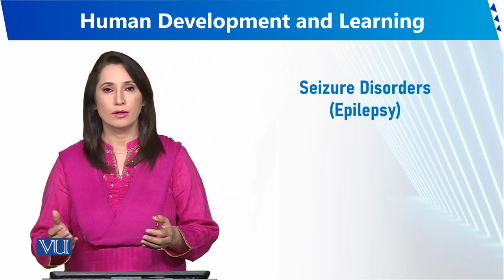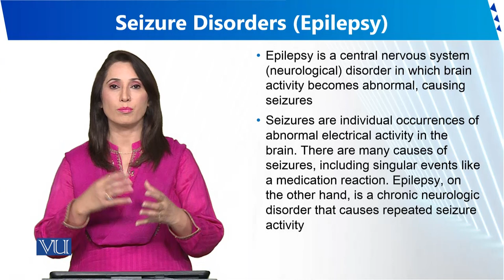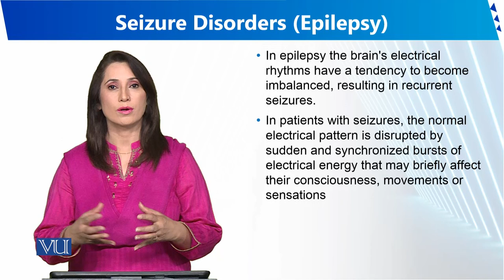Seizure Disorders (Epilepsy) | Human Development and Learning | EDU302_Topic196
Topic196 - Seizure Disorders (Epilepsy)
By Dr. Sumaira Rashid